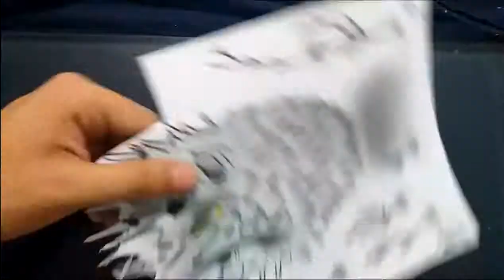Un Pez Globo ( Dibujo 3D) | A Balloon Fish (3D Drawing)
⌛El tiempo que demore en dibujarlo fue de 1:46 :05
⌛The time it took me to draw it was from  1:46 :05

-Los materiales que use fueron lápiz 6B y 2B, lapices de colores, lapicero negro, hoja bond y mucha paciencia.

-The materials that I used were 6B and 2B pencils, colored pencils, black pencil, bond sheet and a lot of patience.

Acerca del pez globo:

os tetraodóntidos son una familia de peces principalmente marinos y de estuarios que pertenece al orden de los Tetraodontiformes. La familia incluye numerosas especies, que reciben nombres tales como pez globo, también llamado puercoespín de mar, o avestruz de mar.​ Wikipedia

About the puffer fish:

The tetraodontids are a family of mainly marine and estuarine fish belonging to the order of the Tetraodontiformes. The family includes numerous species, which receive names such as puffer fish, also called sea porcupine, or sea ostrich.

NUEVO Instagram:  soy.joseluis